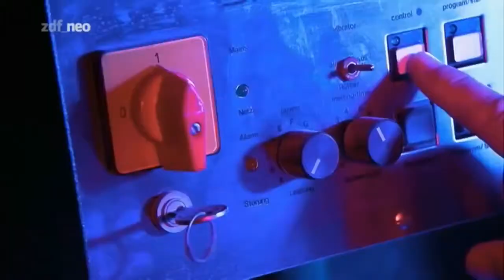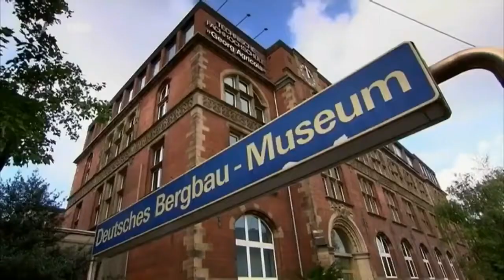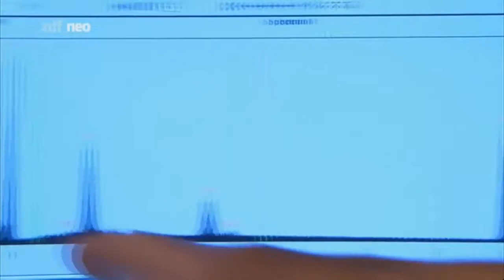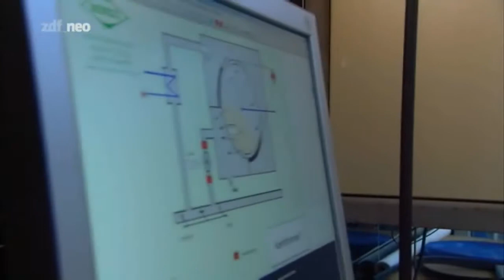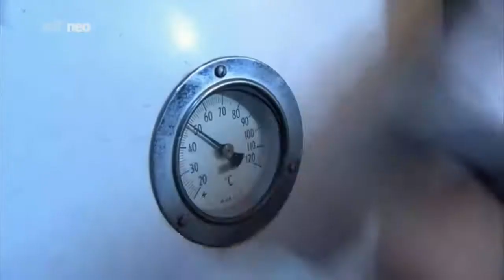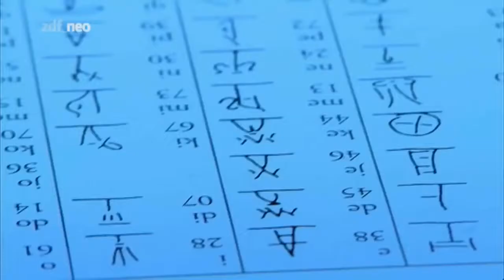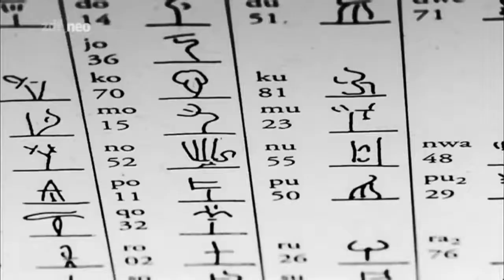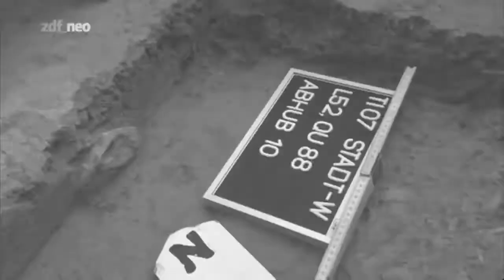Terra X Das Bronzekartell Wirtschaftsboom am Mittelmeer